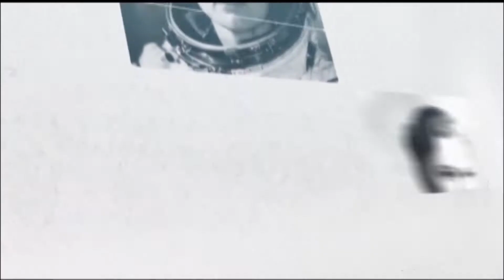«Персона»: музыкант Антон Лаврентьев